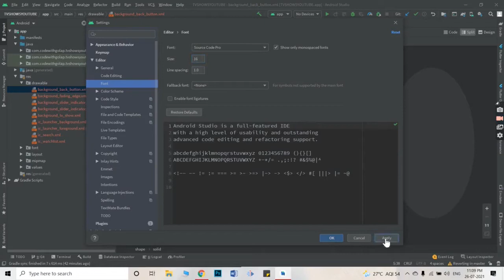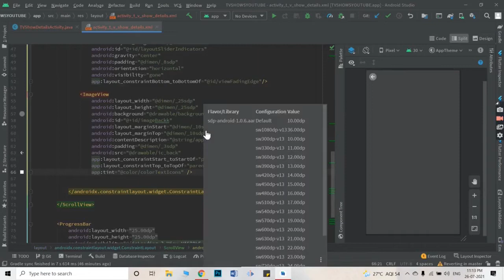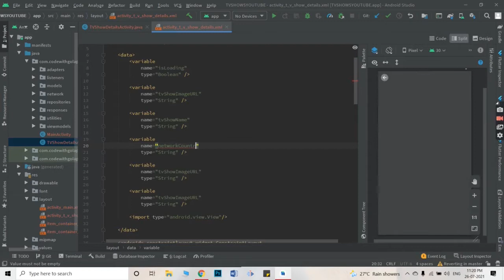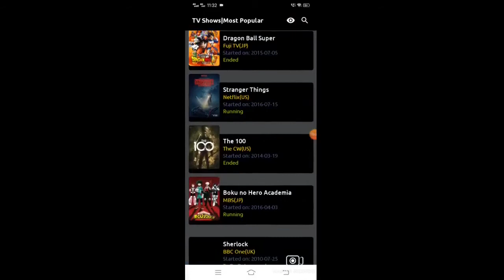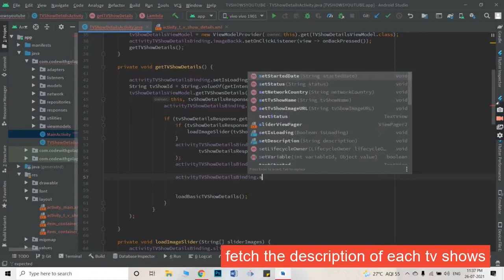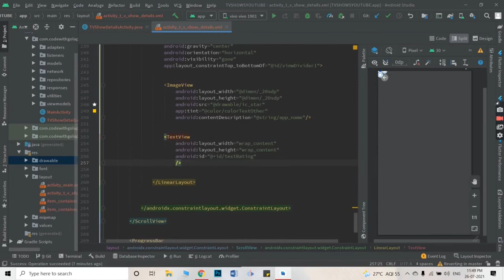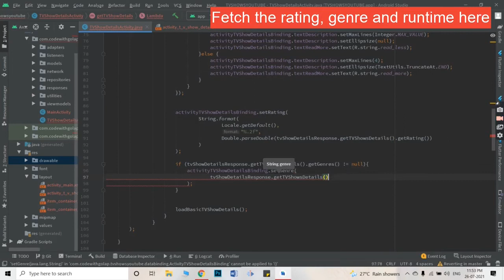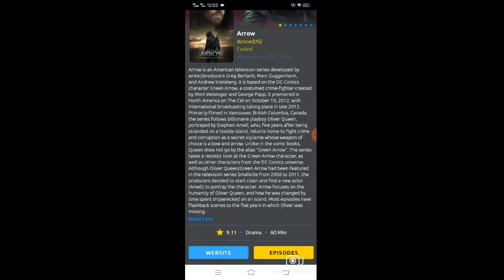Android TV Show App| MVVM Architecture |Part 5| Retrieve data from API to TV Show details screen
Hello guys, in this tutorial series, we will build an android TV shows app using MVVM architecture. This tutorial series is going to be a FREE complete Android development course.

Key Components:
1. MVVM Architecture
2. Retrofit
3. Lifecycle Extensions
4. Room
5. RxJava
6. Material Design
7. Data Binding

In this first part, we are going to bind our data with Model, View, and View Model and display tv show details in the details screen.